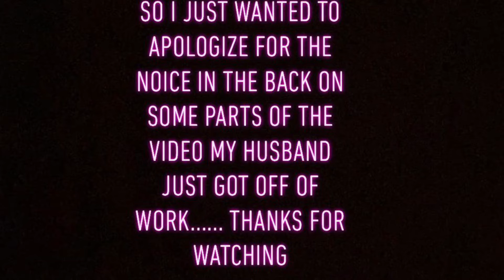Seafood mukbang /girl talk with me and my best friend